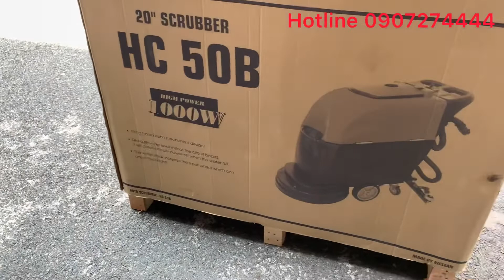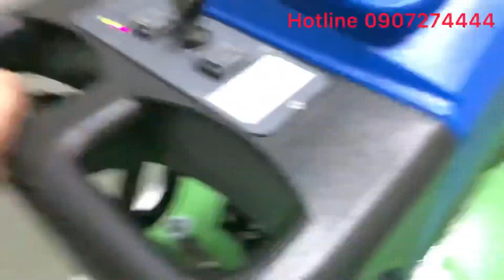Máy lau sàn HiClean HC50B dùng cho xưởng epoxy công ty Dược Phẩm US Pharma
Giao Máy lau sàn HiClean HC50B dùng cho xưởng epoxy công ty Dược Phẩm US Pharma
CÔNG TY PHẠM GIA NGUYỄN
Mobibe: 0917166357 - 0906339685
Máy lau sàn nhà xưởng Máy hút bụi   nghiệp Máy mài sàn Máy rửa xe Thang nhôm Ghế thư giãn
❤ Đăng ký, theo dõi kênh để xem nhiều video hơn:
Công ty TNHH Thương Mại và Dịch Vụ Phạm Gia Nguyễn
🏢 Địa chỉ: Số 17-19, Đường D15 , Phường Tây Thạnh, Quận Tân Phú, TPHCM